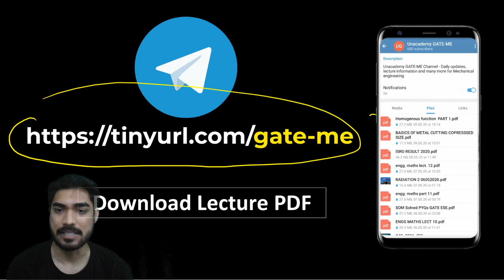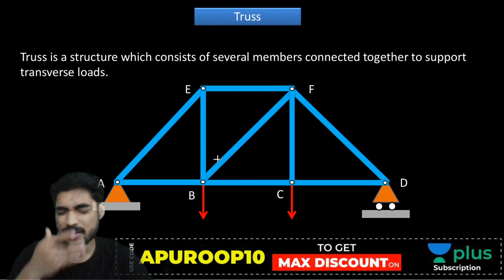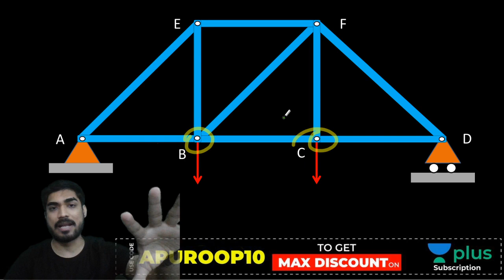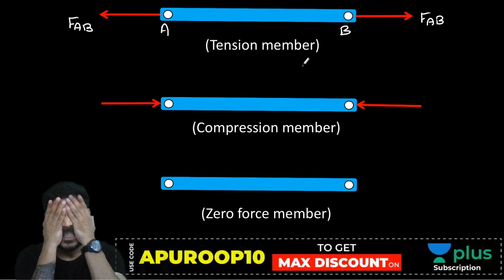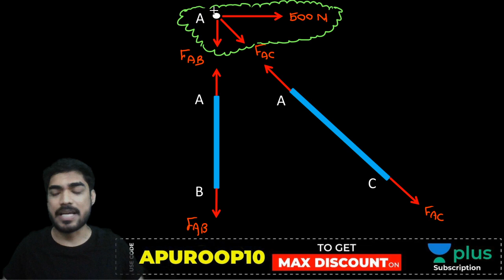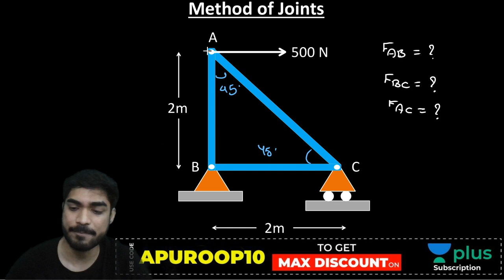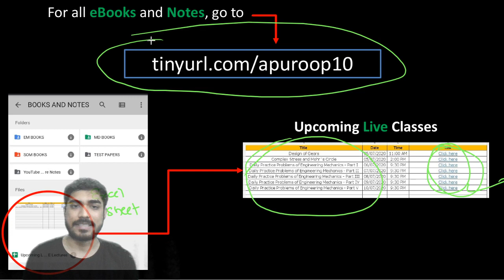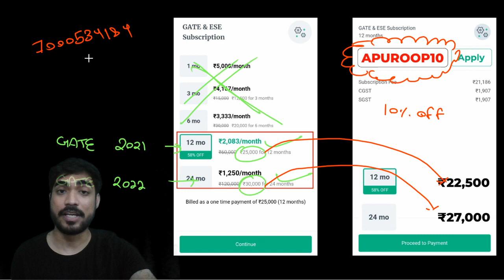Truss - 1 | Lec - 11 | Engineering Mechanics | GATE 2021 Mechanical Engineering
.. Prepare Engineering Mechanics for GATE Mechanical Engineering Exam with Apuroop Sir. The topic covered in this video is Truss from Engineering Mechanics.

Engineering Mechanics is one of the most important subjects for the GATE 2021 exam. These GATE Mechanical video lectures cover the entire syllabus of the GATE Mechanical 2021 exam.

In this GATE ME Video lecture, you will get to know the preparation strategy for Engineering Mechanics, & some important Engineering Mechanics questions.
You can also get to know:
- How to prepare for the Engineering Mechanics for the GATE Exam?
- Engineering Mechanics, GATE Mechanical lectures.
- Engineering Mechanics problems for GATE

1. One Subscription, Unlimited Access
2. Learn from your favorite teacher
3. Real-time interaction with a teacher
4. You can ask doubts in the live class
5. Limited students
6. Download the videos & watch offline